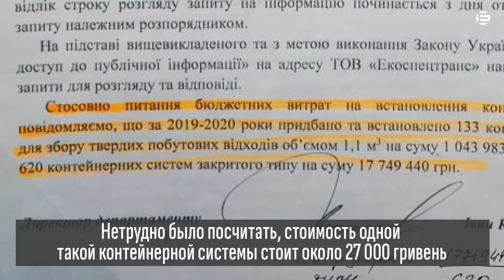КОНТЕЙНЕРИ ЗА 17,7 МІЛЬЙОНІВ ГРИВЕНЬ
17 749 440 гривень було виділено з міського бюджету на придбання 620 контейнерних систем для збору побутового сміття. Місцева мешканка та громадська активістка Ірина Голоднова скаржиться на незручність нових контейнерів та вважає суму в майже 30 000 гривень за одиницю неефективною тратою бюджетних коштів. Натомість влада запевняє: усе обгрунтовано і законно.
А як вам нові сміттєві майданчики з використанням контейнерних систем закритого типу? Напишіть у коментарях та поділіться цим відео зі своїми друзями.